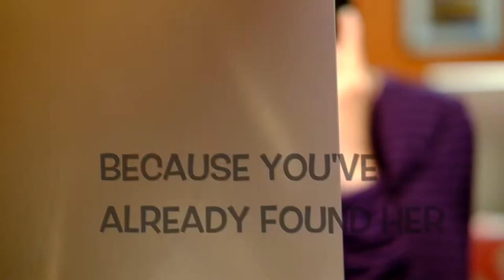Dusk on a Friday night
Locations: Chicago, home in Toronto and Massey Hall, Toronto